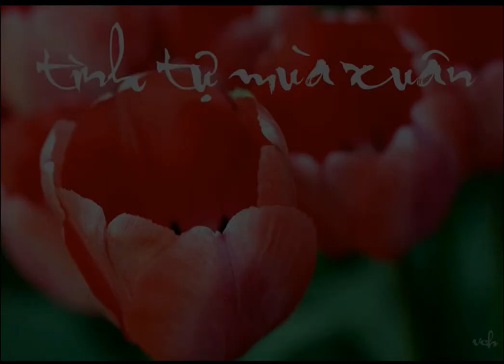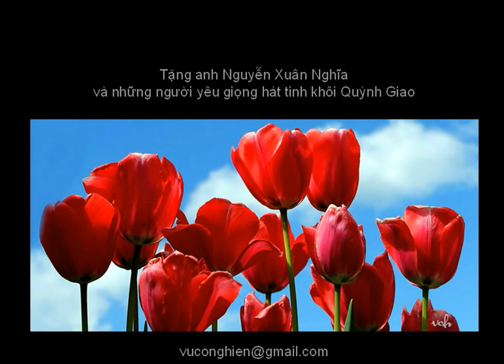Tình Tự Mùa Xuân -Từ Công Phụng -Quỳnh Giao -VCH